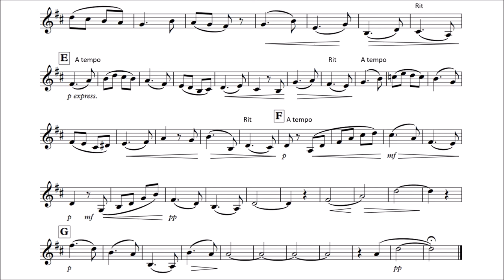Horn Play-Along - Spring Song from 4 Short Pieces - Frank Bridge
This is a play-along for F Horn - French Horn with piano accompaniment as backing track.

It is a piece from 4 Short Pieces for Violin and Piano.